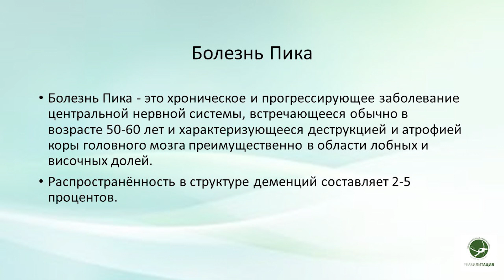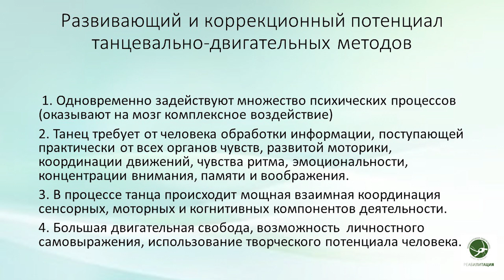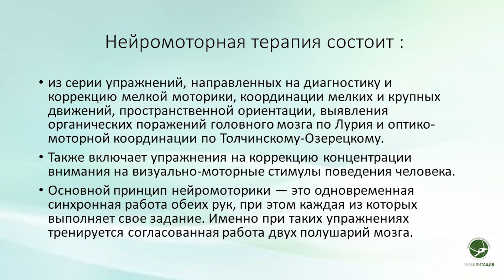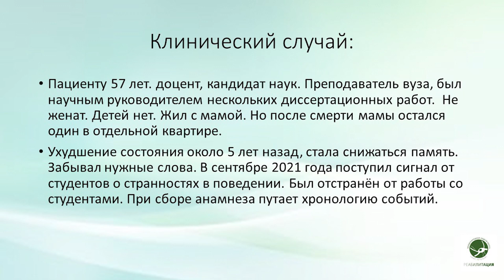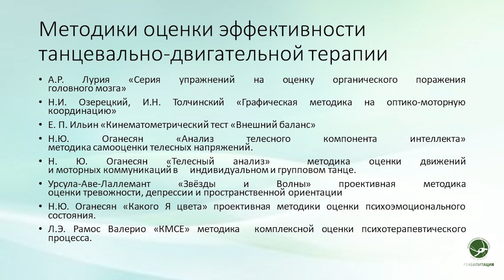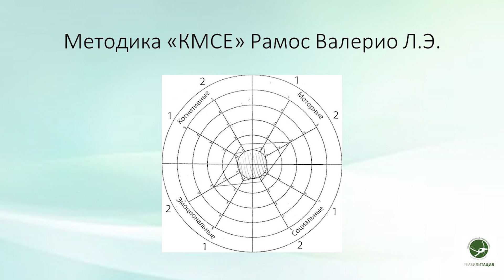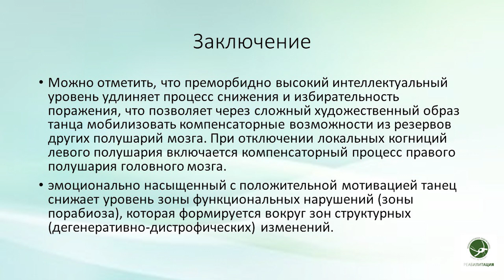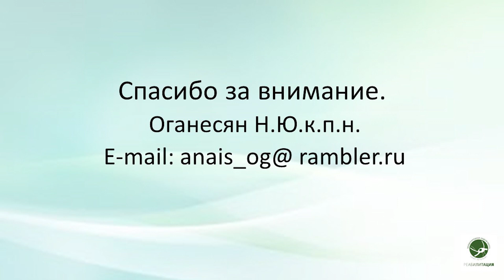Нейромоторная и танцевально-двигательная терапии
Международная Неделя мозга 2023 «Реабилитация»
Семинар «Реабилитация пациентов с неврологическими заболеваниями»
Модератор: Елизавета Александровна Вацкель
доцент кафедры педагогики и психологии
факультета последипломного образования
Первого СПбГМУ им. акад. И.П. Павлова

«Нейромоторная и танцевально-двигательная терапии в реабилитации пациента с болезнью Пика (исследование единичного случая)»

Наталия Юрьевна Оганесян

клинический психолог КГУЗ ГПБ № 6
 Санкт-Петербурга

Методы нейромоторной и танцевально-двигательной терапии, направленные на психомоторную коррекцию эмоциональной, двигательной, когнитивной сфер  психики человека сравнительно недавно применяются в реабилитации пациентов различных нозологических групп. Подробно изложен психологический, психомоторный анализ  пациента с болезнью Пика на стадии реабилитации, а также проанализирована работа танцевально-двигательного терапевта, опирающаяся на психологическую и психомоторную предварительную диагностику.

Если лекция понравилась – поддержите «пальцем вверх»)